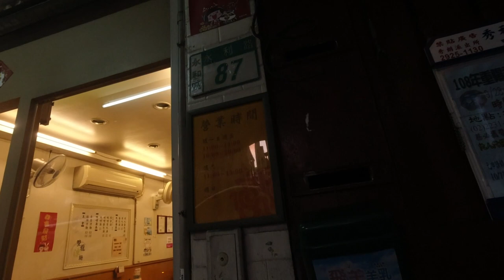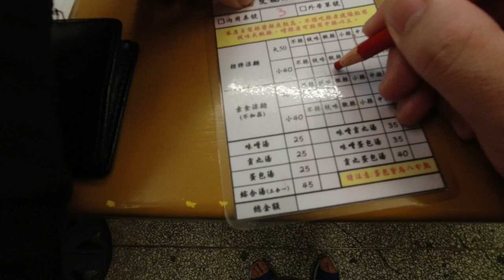台灣美食🇹🇼日本100kg胖子🇯🇵愛吃永和的雙龍涼麵40(福和國中) 台湾のリャンメン(142円)が美味しい。冷やし中華。2019.11.06 ★4.3(194)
【雙龍涼麵】
📍新北市永和區永利路87號
⏰ 1100～1400、1600～2000
🚉福和國中

相機： Panasonic Lumix GH4＋CANON EOS 60D
喜歡：喝酒、美食、旅遊、看小說（森博嗣、村上春樹）

▼ 撮影機材
■Panasonicミラーレス一眼 /メインカメラ
LUMIX GH4